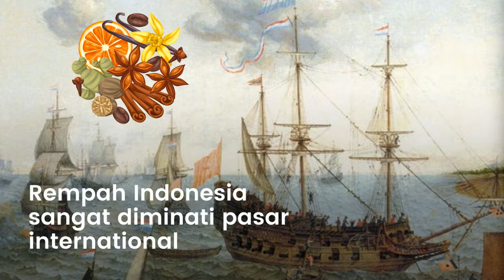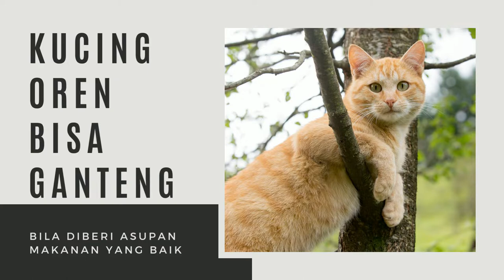kucing kampung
Banyak fakta menarik tentang kucing kampung ternyata.